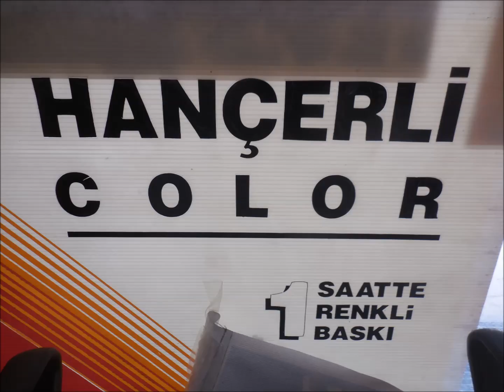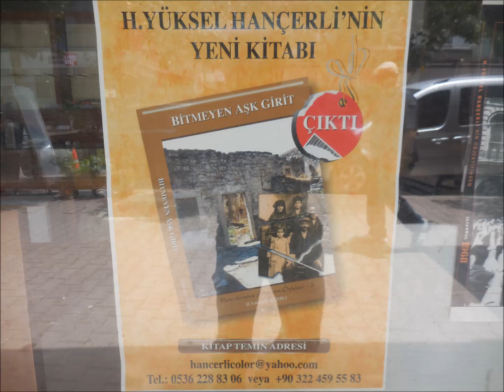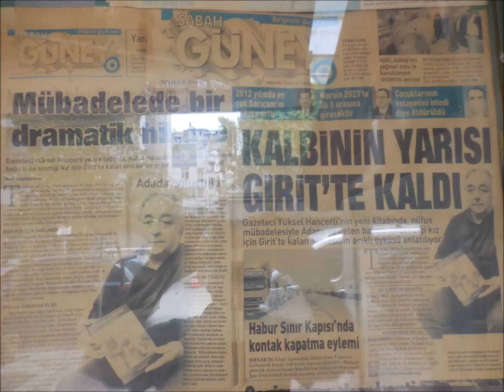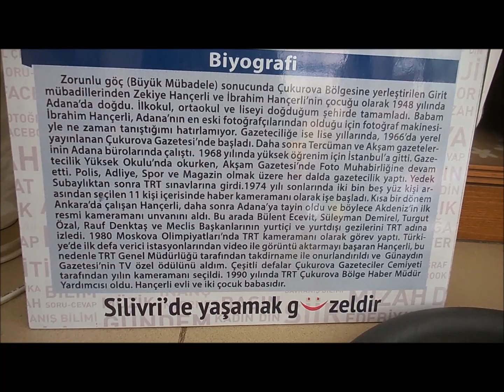NOSTALJİK TARİHİ FOTO HANÇERLİ ADANA -- 27-Haziran-2019